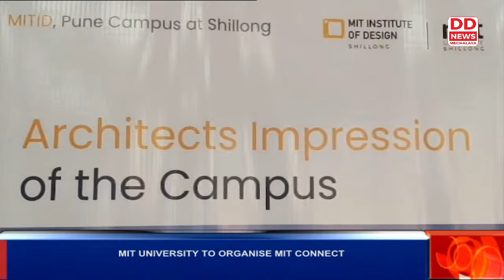MIT UNIVERSITY TO ORGANISE MIT CONNECT